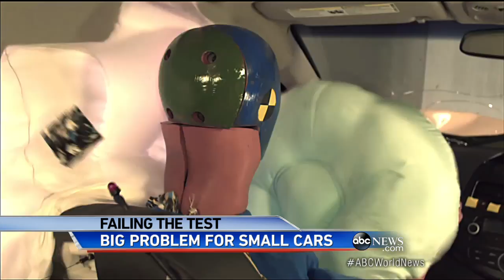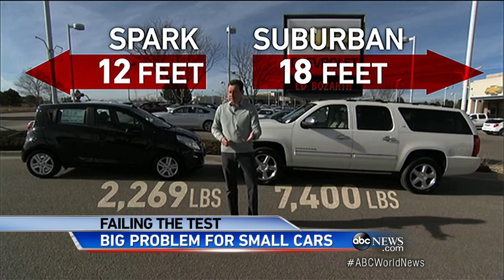Drivers of Small Cars May Be at Higher Risk in Crashes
A small percentage of sub-compact vehicles passed a tougher, new safety test.